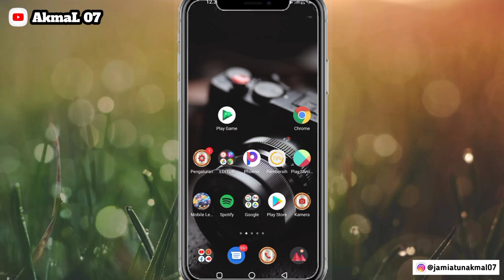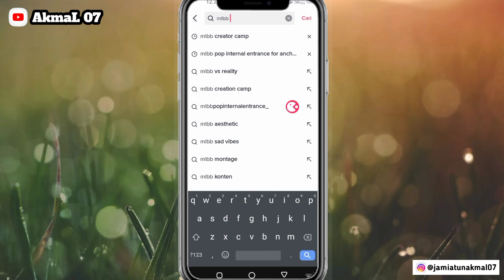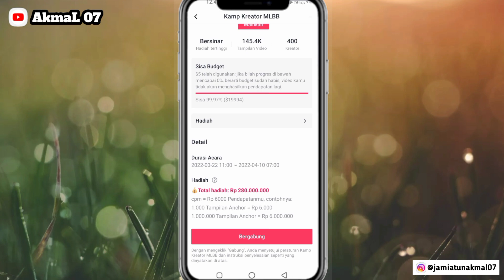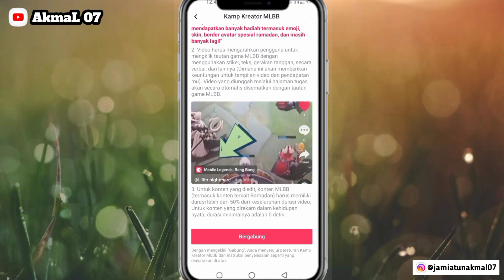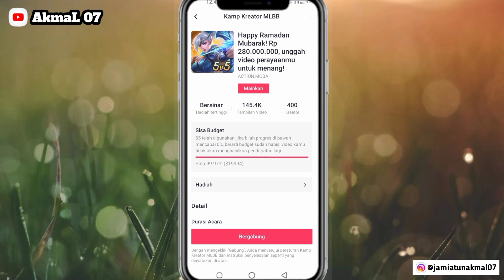EVENT TERBARU TIK TOK MLBB SPESIAL RAMADHAN MUBARAK | MAIN ML DAPAT UANG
Ayo gabung sekarang sebelum terlambat teman teman ...